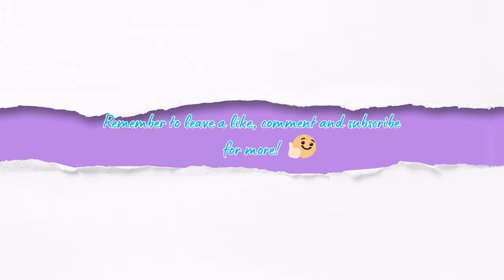The Sims 4: Unluckily Lovestruck Let's Play Ep.1 Horrible Date & Relationship Problems😦💔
This is the first episode of my brand-new Lovestruck Let's Play! Unluckily Lovestruck Ines and Miguel are complete opposites. They somehow make things work but now. Ines and Miguel were supposed to go on a date but Miguel's side partner. Andrea who Ines doesn't know about asked Miguel out. Ruining Ines and Miguel's plans to go out together. Miguel said something Andrea didn't like and she ended the horrible date!